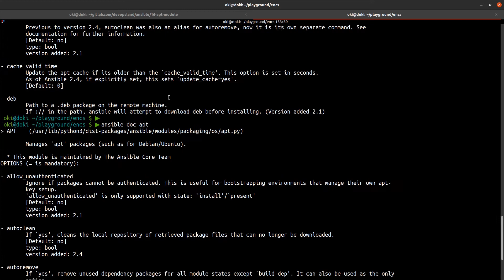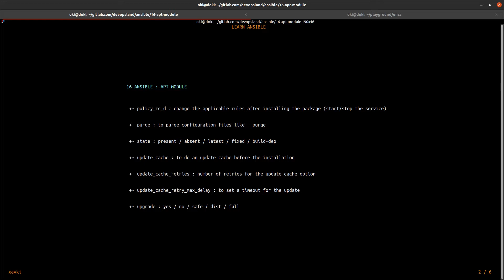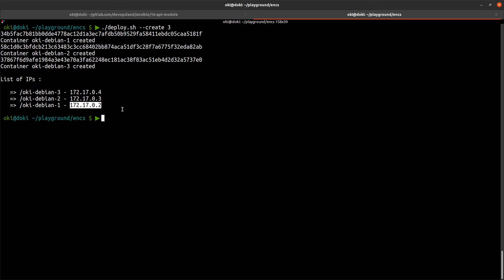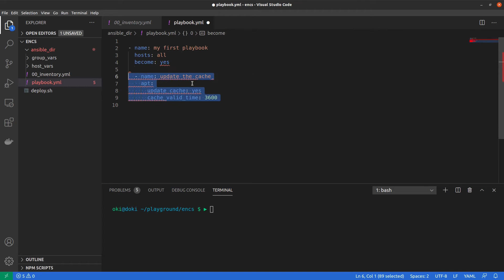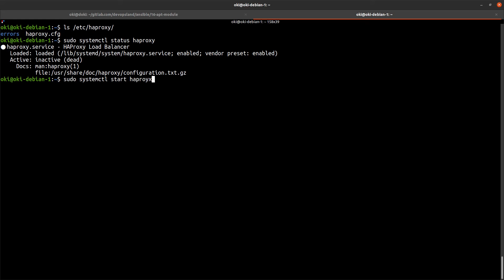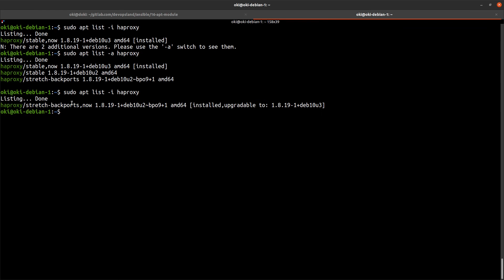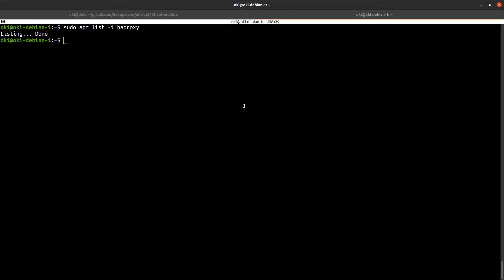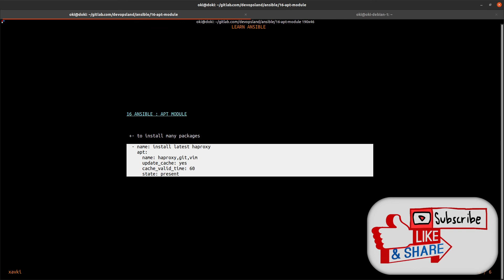APT Module : install/update/remove packages - ANSIBLE 16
Do you want to learn ansible ? How to begin with this devops technology ? This playlist explain you lot of concepts and definitions with example. You can discover some modules to understand how to use it ?

In this tutorial we'll learn the apt module. This module is like apt binary into debian to install, remove or update/upgrade packages.